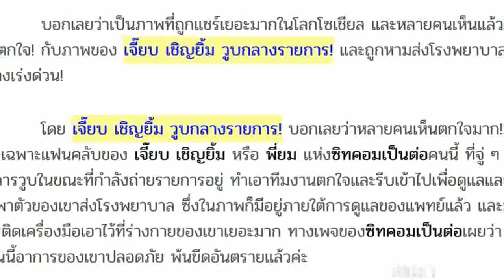เจี๊ยบ เชิญยิ้ม วูบกลางรายการ! ถูกหามส่งโรงพยาบาลอย่างเร่งด่วน! เกิดจากสาเหตุอะไรยังไม่แน่!!